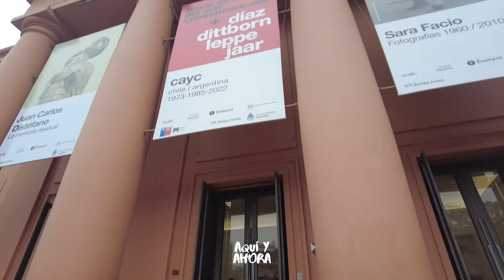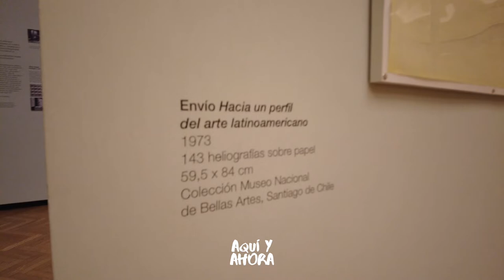Museo Nacional de Bellas Artes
Visitamos con Benja, una de las colecciones públicas de arte más grandes de Latinoamérica; antiguamente era una estación de bombeo.